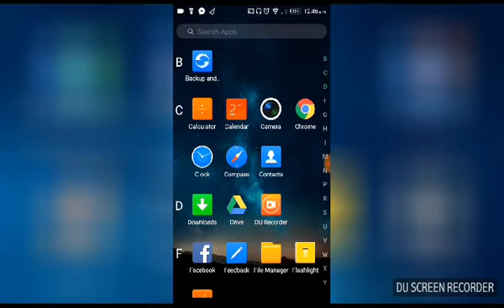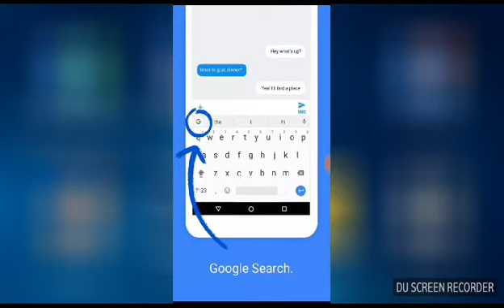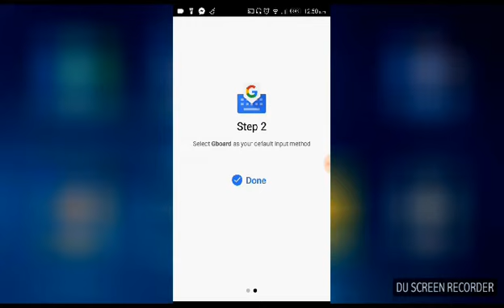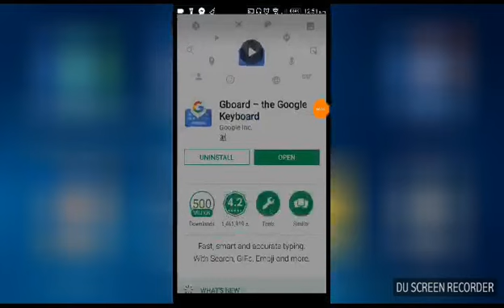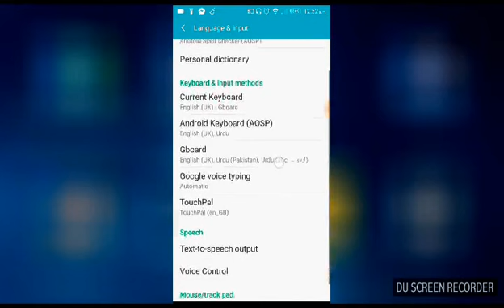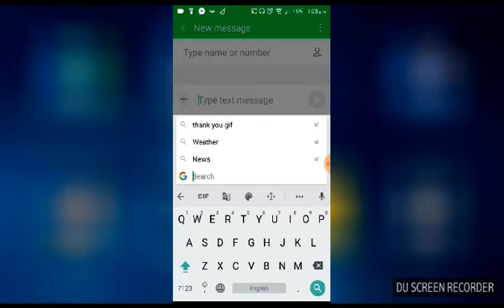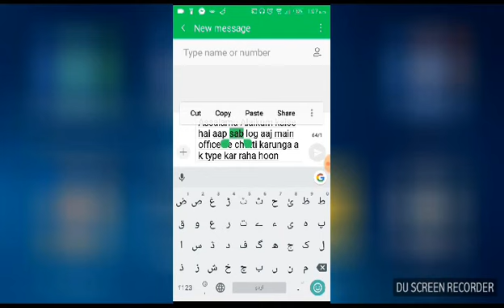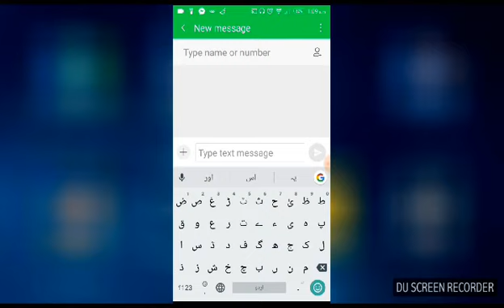Gboard for Android (Urdu/Hindi Voice Typing)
Now type at mobile in Urdu by speaking. Gboard keyboard for android will type your words you speak in any language (Urdu/Hindi/English/Punjabi etc). Let us explore that how to type in Urdu at mobile/smartphone. Using gboard keyboard you can select mic and speak whatever you want, you spoken words will be converted to text in result. Text may be in any language that you select. Gboard has more than 70 languages built in that allows you to communicate in more flexible ways.

Watch other videos to know more about best tech innovations.